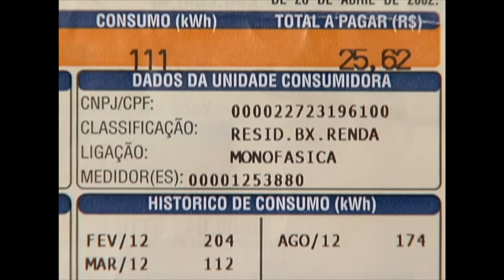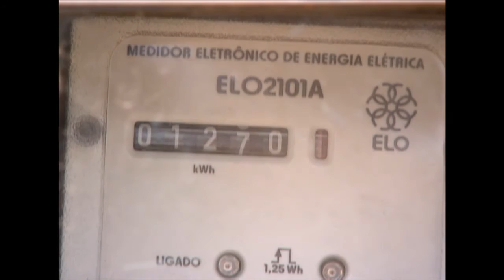Últimas - Comissão da Câmara vota hoje relatório de impedimento de Dilma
ÚLTIMAS 11.04.16: Nesta segunda-feira, a presidenta Dilma Rousseff tem encontro com ministro-chefe do gabinete pessoal da Presidência da República, Jaques Wagner, e com o ministro-chefe da Secretaria de Governo, Ricardo Berzoini. E hoje, será votado na Câmara, pela Comissão que analisa pedido impedimento da presidenta, relatório apresentado pelo deputado Jovair Arantes. O advogado-geral da União, José Eduardo Cardozo, rebateu vários pontos do relatório favorável ao impedimento de Dilma. E mais: analistas reduziram pela 5 ª semana seguida a previsão de inflação deste ano a 7,1%.